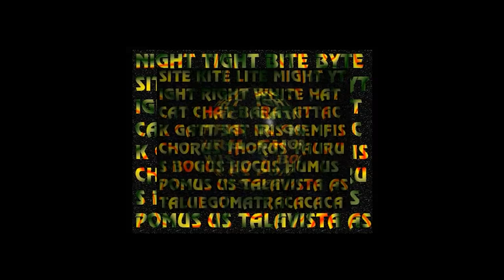Rotaciones - Fabio Doctorovich